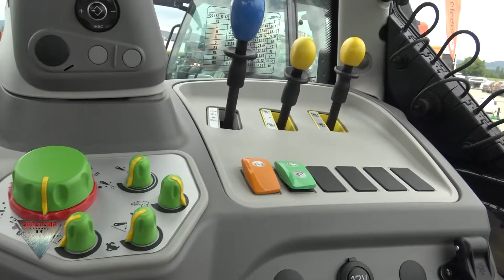2021 Deutz Fahr 6215 Warrior Interior and Exterior Walkaround BATA Agro 2021